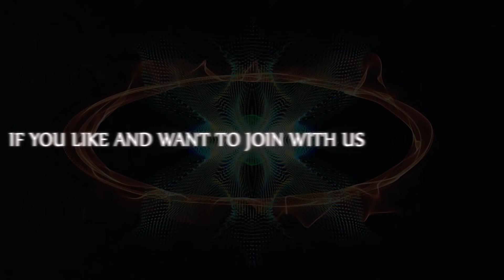Cooking 20KG Snakehead Murrel Fish with Green Mango Recipe - Palm Sugar Caramelized Fish & Donation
Hello all friends! Today we have to cook a yummy recipe! we just cook fiel snakehead fish with green mago fruit for eating and make a donation food in my vilage.